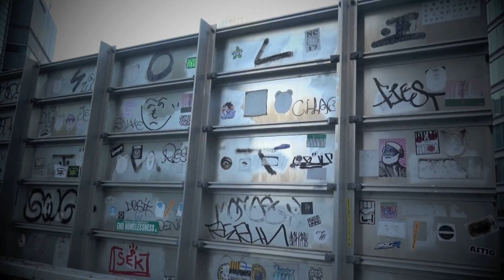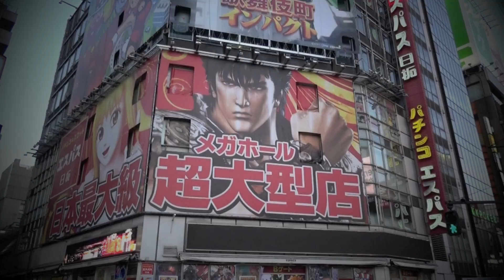久しぶりに 新宿に行ってみた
2023 12月